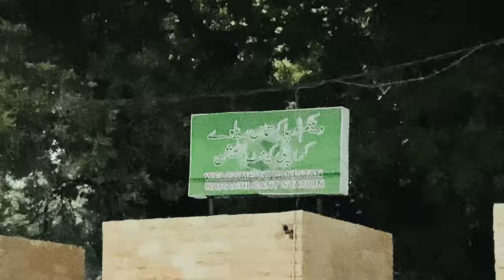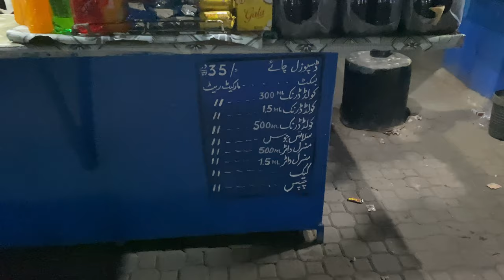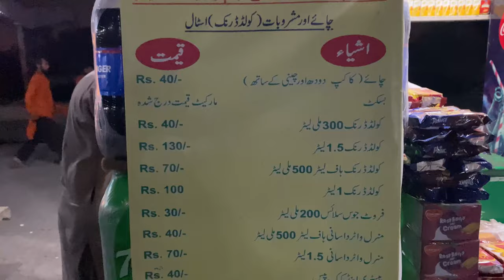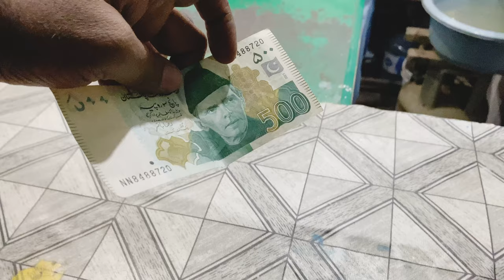Pakistan Railway Karachi cantt station daily vlog by Muzammil Vlog 4k